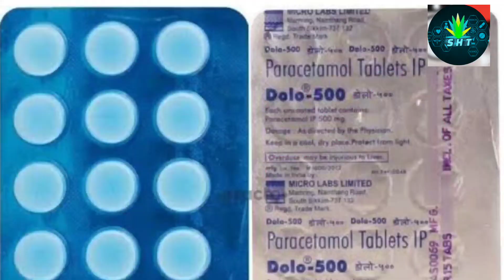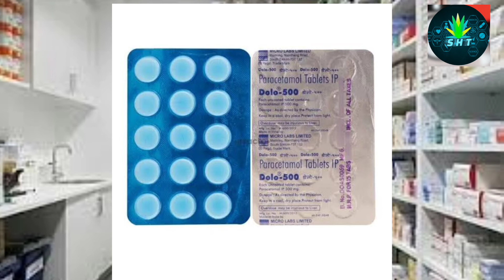Dolo 500 Tablet In Hindi Review | बुखार के सही दवा |Fever 🥵 की Tablet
Full Information Dolo 500 Tablet
👉 Medicine Name
      Dolo 500 Tablet
👉 किस किस बीमारी में उपयोग कर सकते हैं
      बुखार और दर्द
👉किस तरह से इस्तेमाल कर सकते है
   12 साल के ऊपर आदमी के 1×2
Time De sakate hai

👉 Company Name:-
     Micro Labs Limited

👉Mrp and Price
     ₹15

Siwan Health Tips Youtube Channel

About Channel : *Siwan Health Tips* is a YouTube Channel, where you will find tricks, shortcuts, professional & Healthy tips videos in Hindi, New Video is Posted Everyday :)